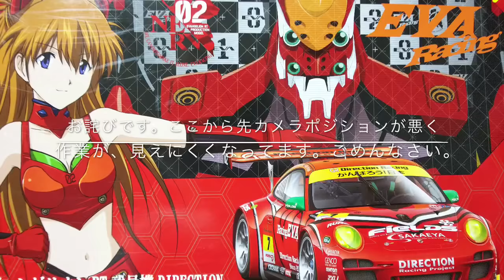#3 コムさんエヴァンゲリオンポルシェ911を作る。黒サフ、スジボリ、下地処理、編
コムさんが、エヴァンゲリオンポルシェ911を自由に楽しみながら作っています。プラモデル製作動画